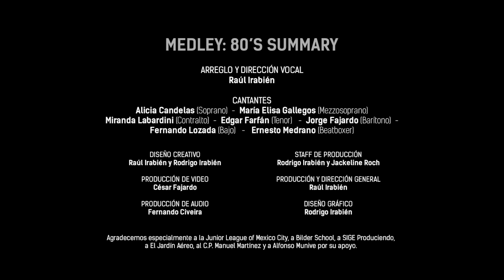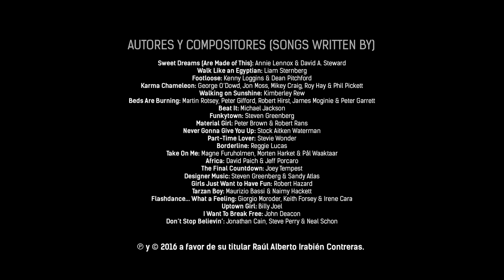Medley: 80's Summary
Mexican group and concept InVoca, by Raúl Irabién

Arreglo y dirección vocal: Raúl Irabién

Cantantes:

Alicia Candelas:           Soprano
María Elisa Gallegos:   Mezzosoprano
Miranda Labardini:   Contralto
Edgar Farfán:            Tenor
Jorge Fajardo:    Barítono
Fernando Lozada:           Bajo
Ernesto Medrano:           Beatboxer

Diseño creativo: Raúl Irabién y Rodrigo Irabién
Producción de video: César Fajardo
Producción de audio: Fernando Civeira
Staff de producción: Rodrigo Irabién y Jackeline Roch

Producción y dirección general: Raúl Irabién
Diseño gráfico: Rodrigo Irabién

Agradecemos especialmente a la Junior League of Mexico City, a Bilder School, a SIGE Produciendo, a El Jardín Aéreo, al C.P. Manuel Martínez y a Alfonso Munive por su apoyo.

Autores y compositores (Songs written by)

Sweet Dreams (Are Made of This): Annie Lennox & David A. Steward
Walk Like an Egyptian: Liam Sternberg
Footloose: Kenny Loggins & Dean Pitchford
Karma Chameleon: George O’Dowd, Jon Moss, Mikey Craig, Roy Hay & Phil Pickett
Walking on Sunshine: Kimberley Rew
Beds Are Burning: Martin Rotsey, Peter Gifford, Robert Hirst, James Moginie & Peter Garrett
Beat It: Michael Jackson
Funkytown: Steven Greenberg
Material Girl: Peter Brown & Robert Rans
Never Gonna Give You Up: Stock Aitken Waterman
Part-Time Lover: Stevie Wonder
Borderline: Reggie Lucas
Take On Me: Magne Furuholmen, Morten Harket & Pål Waaktaar
Africa: David Paich & Jeff Porcaro
The Final Countdown: Joey Tempest
Designer Music: Steven Greenberg & Sandy Atlas
Girls Just Want to Have Fun: Robert Hazard
Tarzan Boy: Maurizio Bassi & Naimy Hackett
Flashdance… What a Feeling: Giorgio Moroder, Keith Forsey & Irene Cara
Uptown Girl: Billy Joel
I Want To Break Free: John Deacon
Don’t Stop Believin’: Jonathan Cain, Steve Perry & Neal Schon

InVoca es un concepto de Raúl Irabién